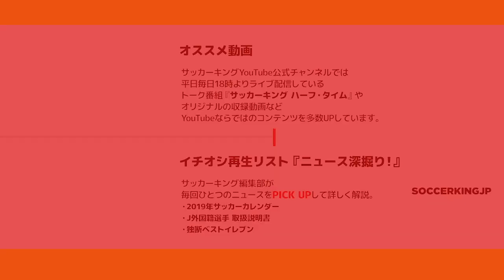【コパ旅】ついに決勝T！アルゼンチンvsベネズエラに行ってきたぞレポート！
いよいよコパ・アメリカ2019も決勝Tに突入！
ブラジルを代表する歴史あるスタジアム マラカナンでアルゼンチンvsベネズエラを観戦してきました！
ブラジル屈指の観光地でもあるリオ・デ・ジャネイロには各国サポーターが集結。
もちろんアルゼンチンからも大量のサポーターが！
コパ旅のラストとなった試合レポートをお楽しみください。

【コパ・アメリカ報告会＆公開生放送】
・2019年7月9日（火）18:00-20:30（17:30開場）
・FROMONE SPORTS BASE　東京都中央区八丁堀4－9－4
みっしーとミズカミーノのコパ・アメリカ報告会をします！
動画では出し尽くせなかった内容やお土産（プレゼント）も！
皆さんで飲んだり食べたりサッカートークを楽しみましょう！